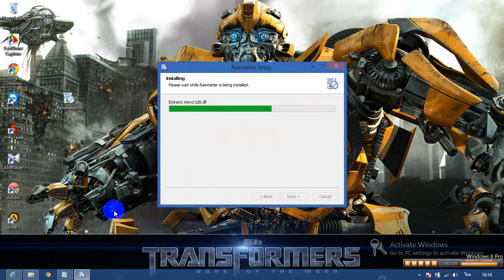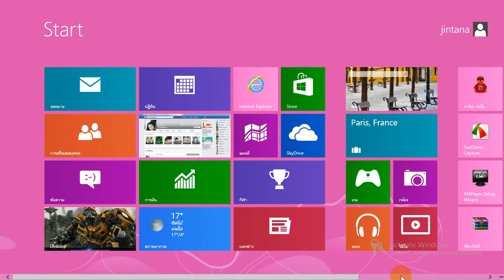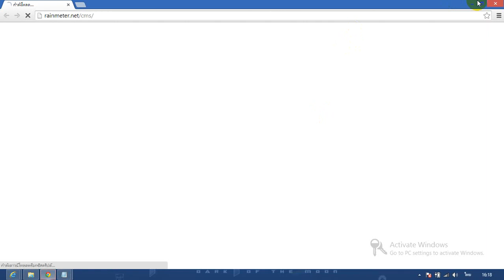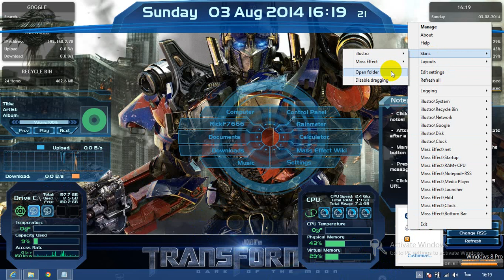แต่งSkin Desktop สวยๆด้วย Rainmeter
เพื่อการศึกษาเท่านั้น
ลิ้งดาวหฺโหลด์โปรแกรม